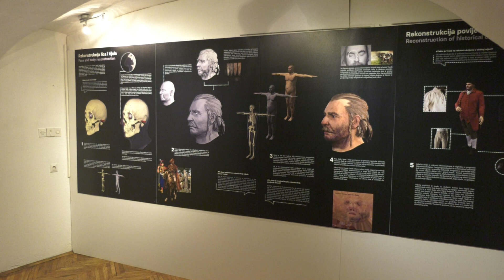KG Retrovizor #8 [7.2.2020.]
Noć muzeja, animatori u školi, poduzetnik budućnosti i nagrada HUP-a, najava humanitarnog turnira, otvorena godina Božje riječi i drugo.